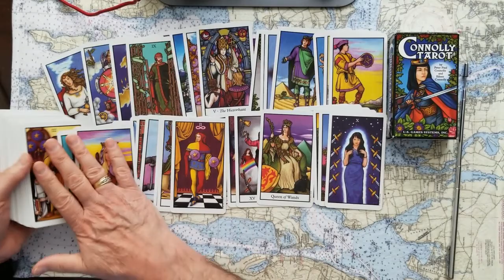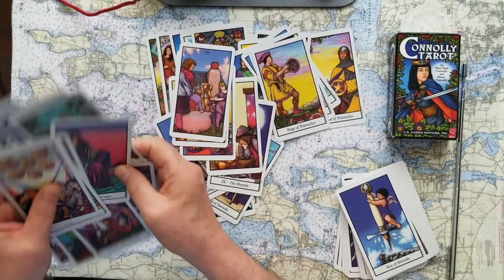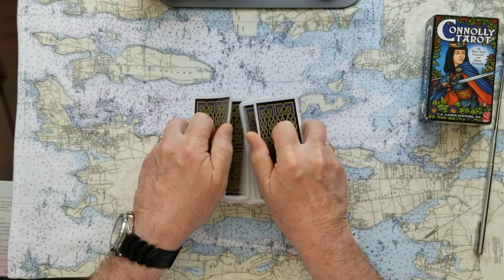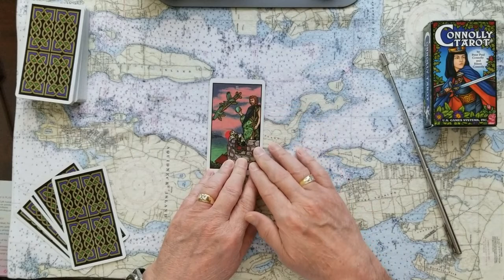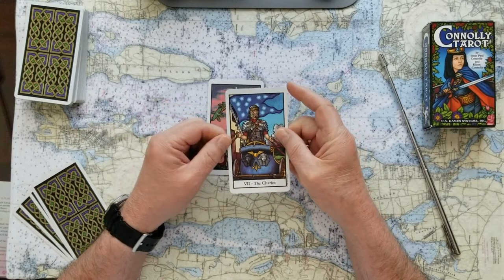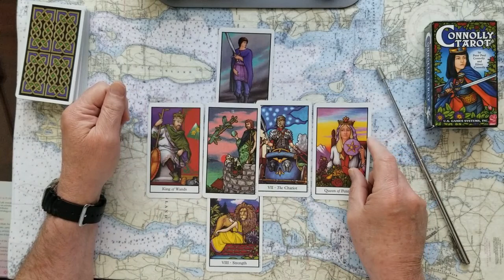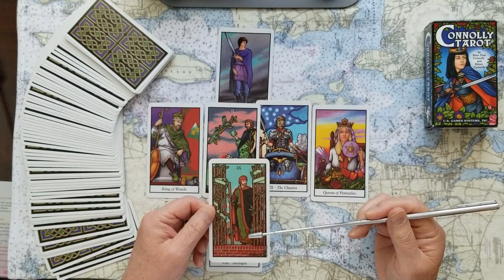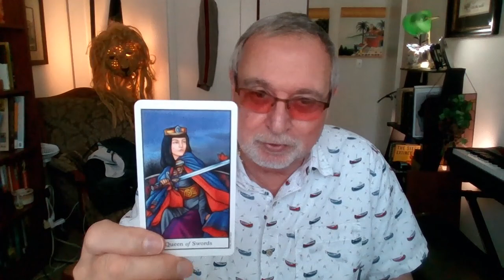Donny Jrs EX wife Vanessa Trump what will she have to say Tarot Card Reading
Donald J Trump Jrs EX-wife, Vanessa Trump, what will she have to say? Tarot Card Reading. Freshly divorced with his 5 kids shared custody. Is the coke too much? What does your psychic intuition say?